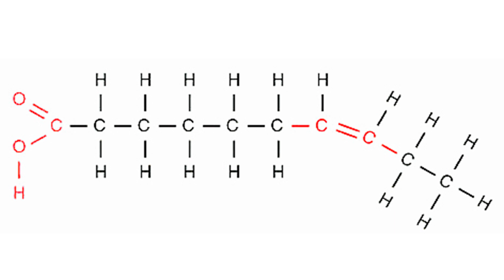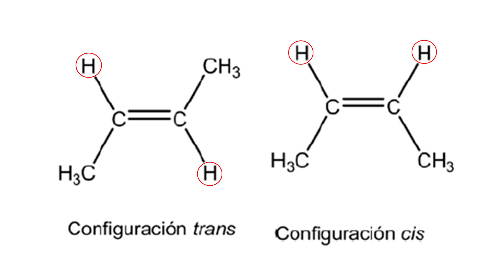Grasas Saturadas e Insaturadas Cuáles son buenas y cuáles son malas para la Salud Herbol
Las grasas saturadas son grasas sólidas a temperatura ambiente. Visita
Son más resistentes a la oxidación que las grasas insaturadas, por lo que tienen una vida útil más larga.
Las grasas saturadas provienen de animales y algunas fuentes vegetales. Desempeñan un papel importante en la cocción porque tienden a ser sólidos a temperatura ambiente.
El contenido de grasas saturadas suele ser alto en alimentos como mantequilla, crema, queso y carne de res.
Las grasas insaturadas son aceites que permanecen líquidos a temperatura ambiente o se licúan con los cambios de temperatura.
El contenido de grasas insaturadas suele ser alto en aceites vegetales como el aceite de oliva, colza o girasol, así como en alimentos que contienen estos aceites como nueces y aguacates.

Si desea obtener más información sobre las grasas saturadas e insaturadas cuales son las malas, POR FAVOR visite

El video es de presentación grasas saturadas e insaturadas cuales son las malas pero también intenta cubrir el siguiente tema:
-grasas saturadas e insaturadas cuales son las malas
-diferencia entre grasas saturadas e insaturadas y trans
-beneficios de las grasas saludables

Así que quieres saber más sobre grasas saturadas e insaturadas cuales son las malas, yo también lo hice y aquí está el video que hice.
grasas saturadas e insaturadas cuales son las malas me interesó, así que hice un estudio de investigación y lo publiqué en YouTube.
Si desea descubrir más sobre grasas saturadas e insaturadas cuales son las malas, le recomiendo que vea nuestros otros videos
Si buscaba más información sobre grasas saturadas e insaturadas cuales son las malas o diferencia entre grasas saturadas e insaturadas y trans, ¿le resultó útil este video?
Tal vez le gustaría comentar la lista a continuación y déjeme entender con qué más puedo ayudarlo o información sobre grasas saturadas e insaturadas cuales son las malas.